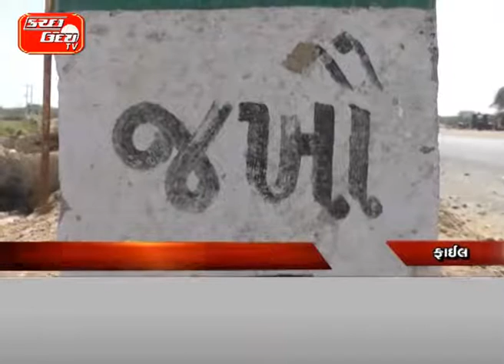આશીર્વાદ રૂપ અધિકારી, કચ્છ ડીપીઓ શ્રી સંજયભાઈ પરમાર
દરિયા કિનારાના બાળકો માટે આશીર્વાદ રૂપ અધિકારી, કચ્છ ડીપીઓ શ્રી સંજયભાઈ પરમાર દ્વારા કિનારાના ના વિસ્તારમાં રૂબરૂ મુલાકાત લઈ ત્વરિત પગલાં લઇ શાળાઓ ખોલવામાં આવી.